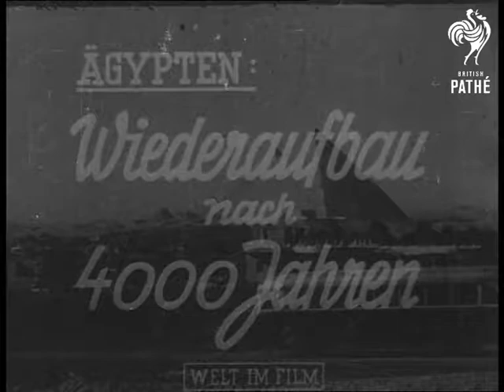Reconstruction Of The Karnak Temple (1949)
Reconstruction of the Karnak Temple. Egypt.

LS Karnak Temple ruins. LS Elevated Lorry driving up to Temple. MS Group of archaeologists discussing plan. CU Statue head. LS Elevated shot of scene. MS Group of native workmen levering stone. CU Feet walking over piece of stonework. CU A hand tracing on piece of stonework. LS Elevated shot of chain of workmen among ruins. LS Workmen hauling huge piece of stone up ramp on pulley.

MS Stone being hoisted onto building. CU Two men look as though they are carving stone. CU Pictures carved in stone. LS View down corridor of temple. MS Part of temple. LS Group of art students walking near one of the Pyramids. LS Elevated Students digging. MS Students having points explained to them. CU Man handling skull. LS Students entering pyramid.

LS Elevated they walk in corridors of pyramid. MS Man and girl students walking into chamber. MS Man and girl enter chamber. He explains points to her. CU Statues on wall of chamber. CU Girl feeling statues. MS Carving on wall. LS Elevated students excavating. MS A motor coach driving along with pyramid in background.

Cataloguer's note: German newsreel item.
 FILM ID:2272.1